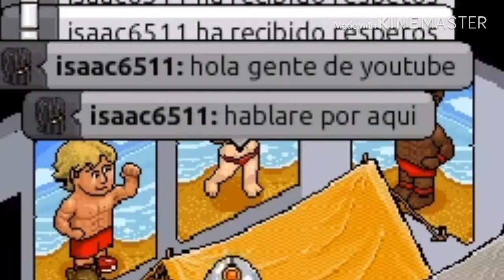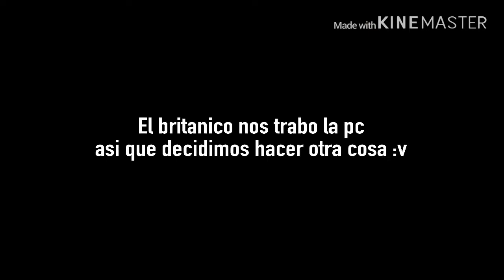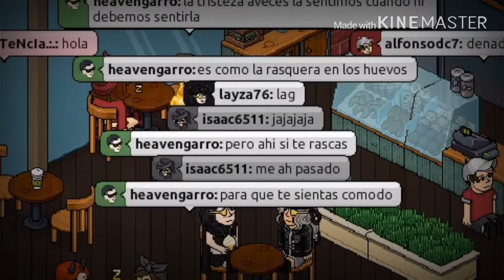JAVO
Habbo
Hola hola :D
Primer video del añoo...
Y si, disculpen la baja duración de este pero solo era para probar juegos ramdon y ver que tal se da a grabar algo aparte de solo series y series... espero les guste... y grabare mas juegos ramdon de vez en cuando
FELIZ INICIO DE AÑO! 💚